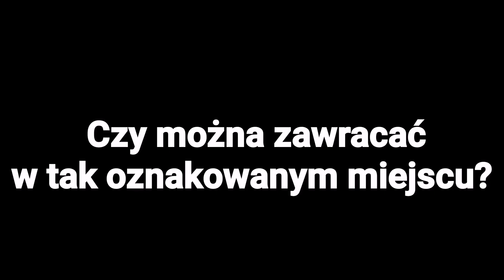Czy można zawracać w tak oznakowanym miejscu?